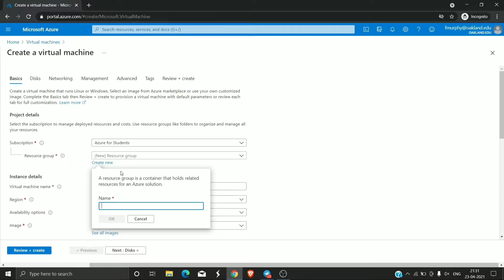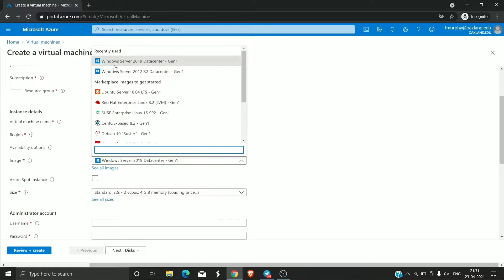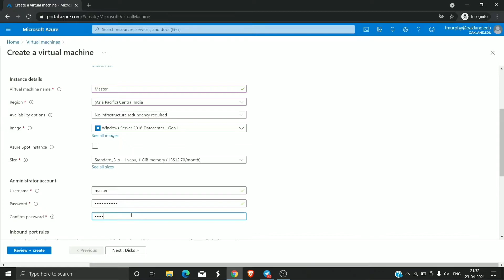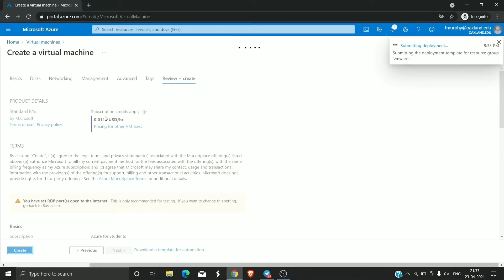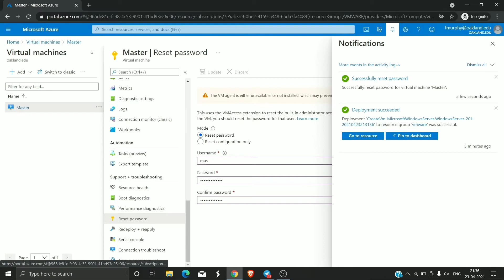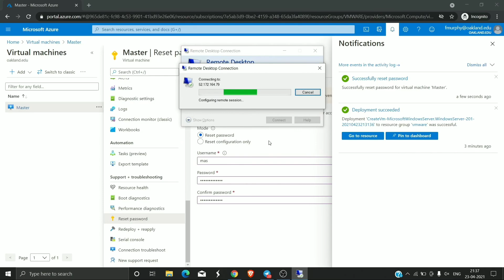How to create VM/RDP/VIRTUAL MACHINE in azure portal | Create RDP in Microsoft Azure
In this video I am gonna show you how you can create Virtual Machine/RDP in Microsoft azure portal. Check out this video for more detailed information